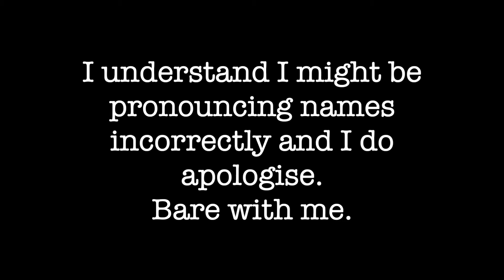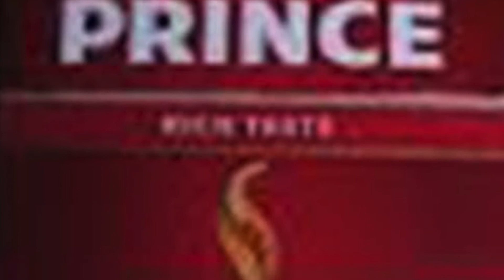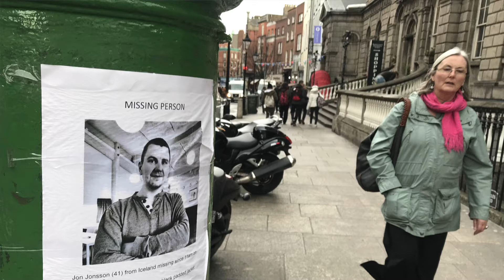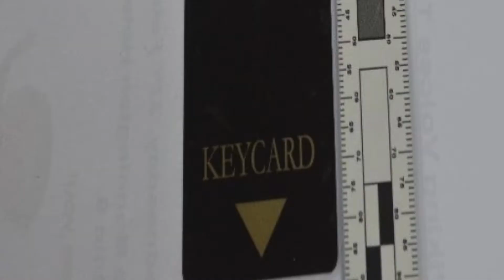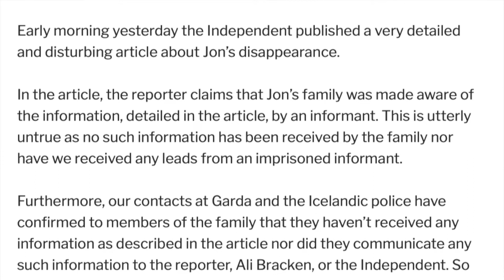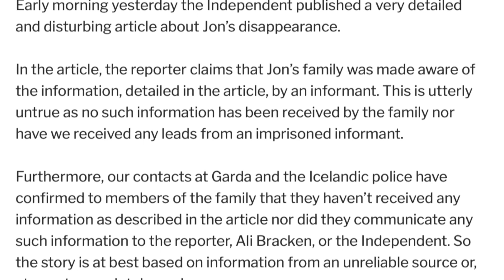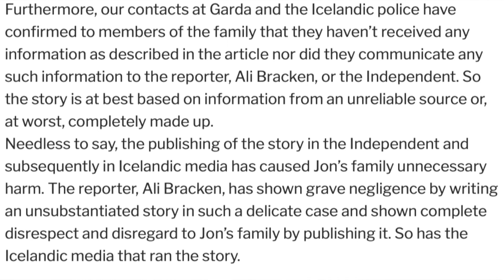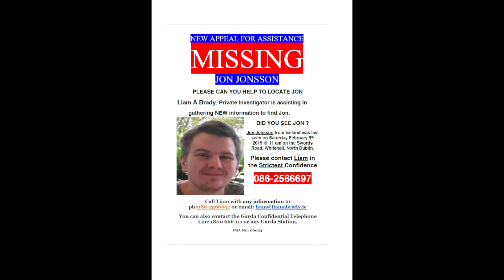Jon Jonsson | Where are you??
This is the case of Jon Jonsson who went missing while on holiday to Dublin for a poker tournament. He has not been seen since February 9th 2019.

Thank you to the person that told me about this case.
Video footage is from CRIMECALL and PIXABAY